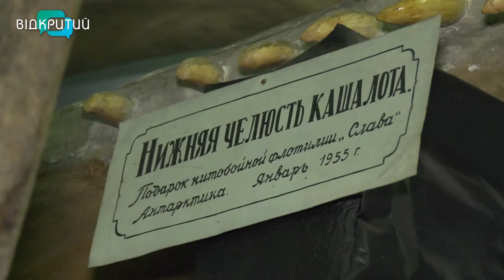Зцілення тваринами: для переселенців провели екскурсію музеєм зоології у Дніпрі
Бодай на мить відволікли від війни. У Дніпрі переселенцям з гарячих точок показали музей зоології. Це вже третя туристична зупинка для гостей Дніпра. До цього – знайомили з тваринним світом в одному з парків відпочинку. Після – показали розмаїття ботанічного саду. Тепер екскурсія до експонатів історичної давнини. Як це було – дивіться далі.